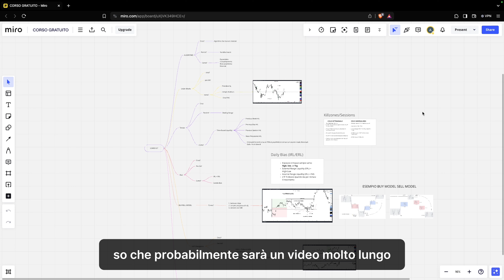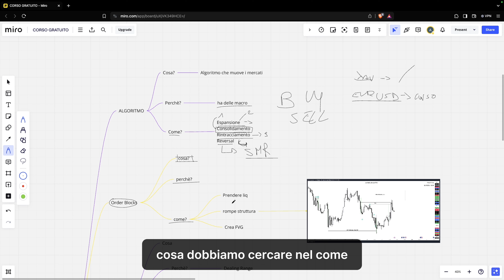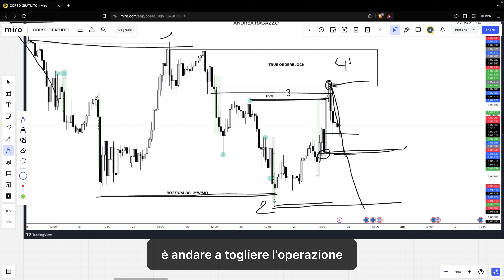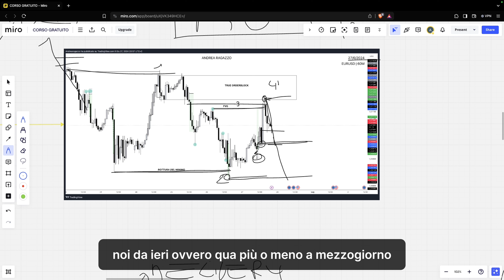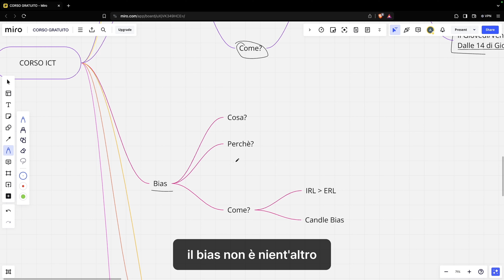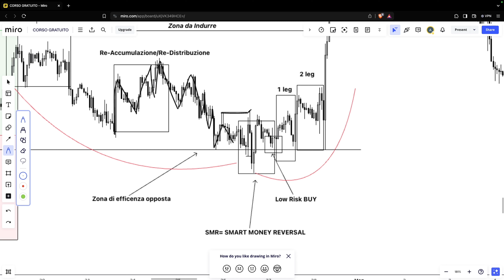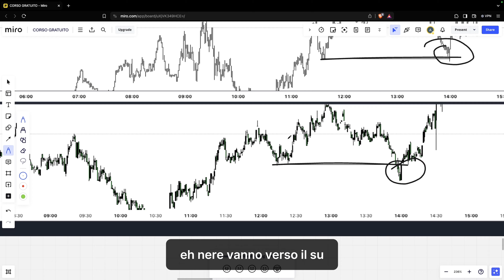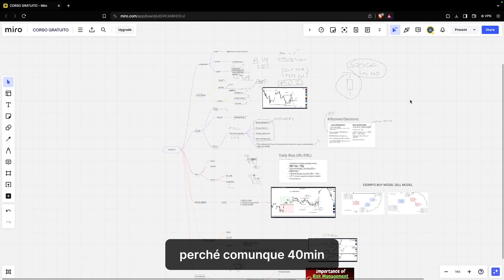Il modo più FACILE per tradare nel 2024 (corso gratuito completo Forex)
Benvenuti al nostro corso gratuito completo su come tradare la liquidità nel mercato Forex! In questo video, vi mostreremo il modo più facile e efficace per capire e sfruttare la liquidità nelle vostre operazioni di trading.

*Cosa imparerete in questo corso:*

1. *Introduzione alla liquidità nel Forex:* Cos'è la liquidità e perché è cruciale per il trading.
2. *Identificare aree di alta liquidità:* Strumenti e tecniche per riconoscere le zone dove avvengono la maggior parte degli scambi.
3. *Strategie di trading basate sulla liquidità:* Metodi pratici per entrare e uscire dalle operazioni con successo.
4. *Gestione del rischio:* Come proteggere il vostro capitale quando tradate la liquidità.
5. *Esempi pratici e analisi live:* Analizziamo insieme alcune situazioni reali per applicare le conoscenze apprese.

*Per chi è questo corso:*

- Trader principianti che vogliono migliorare le loro competenze nel Forex.
- Trader esperti che cercano nuove strategie basate sulla liquidità.
- Appassionati di trading che vogliono comprendere meglio i movimenti del mercato.